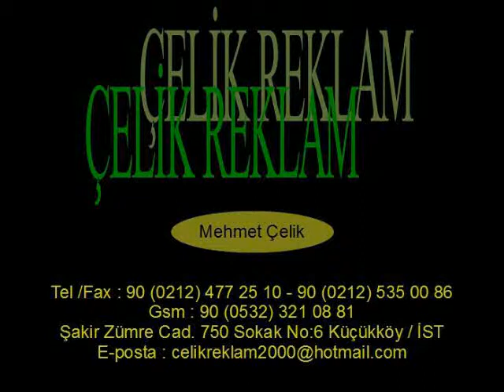Mehmet Çelik'le Spor Penceresi-14.10.2010 (1).mp4